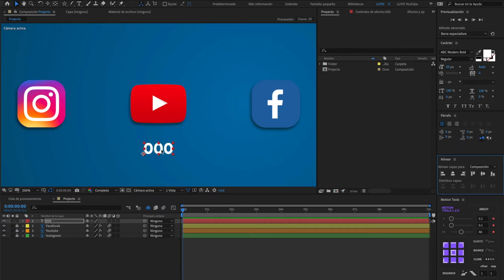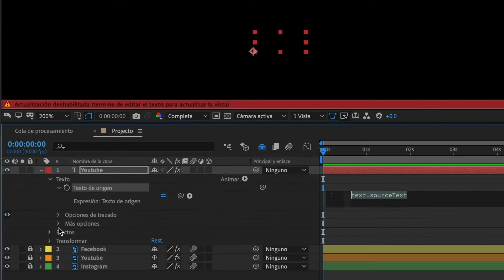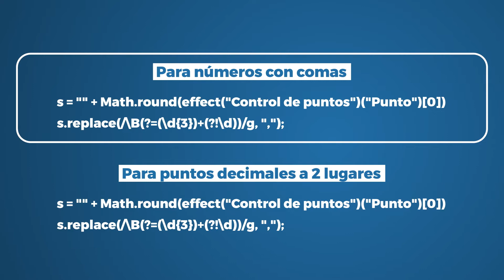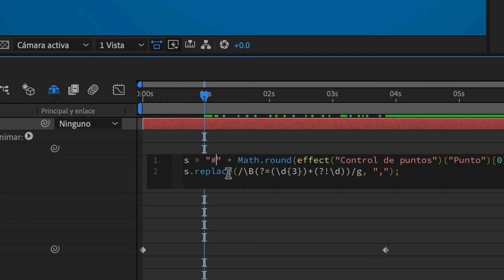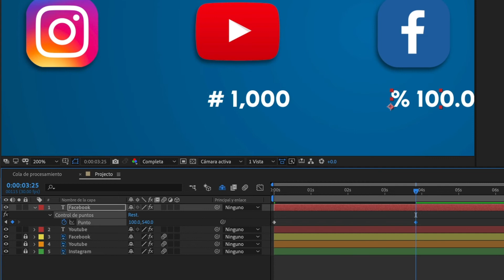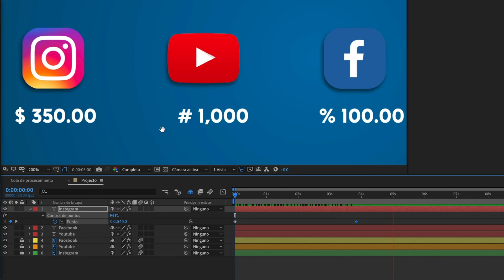Cómo animar números con Expresiones en After Effects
Descubre en este video tutorial cómo crear diferentes tipos de animaciones numéricas utilizando expresiones en After Effects. Aprenderás técnicas prácticas y creativas para animar números y lograr efectos visuales sorprendentes. Explora el poder de las expresiones y desbloquea nuevas posibilidades en tus proyectos audiovisuales. Amplía tus habilidades en animación y domina el arte de animar números con este tutorial esencial. ¡No te lo pierdas y lleva tus composiciones al siguiente nivel

***Expresiones para Español***

//Para números con comas//
s = "" + Math.round(effect("Control de puntos")("Punto")[0])
s.replace(/\B(?=(\d{3})+(?!\d))/g, ",");

//Para puntos decimales a 2 lugares//
s="" + effect("Control de puntos")("Punto")[0].toFixed(2);
s.replace(/\B(?=(\d{3})+(?!\d))/g, ",");

***Expresiones para Inglés***

//For numbers with commas//
s = "" + Math.round(effect("Point Control")("Point")[0]);
s.replace(/\B(?=(\d{3})+(?!\d))/g, ",");

//For decimal points to 2 places//
s = "" + effect("Point Control")("Point")[0].toFixed(2);

s.replace(/\B(?=(\d{3})+(?!\d))/g, ",");

Para acceder a los archivos del proyecto, haz clic en los enlaces que aparecen a continuación

00:00 – Introducción
00:11 - Agregar capa de texto de YouTube
00:30 – Añade el efecto de control de puntos
01:16 - Capa de enlace al efecto de control de puntos
02:11 – Agregar código de expresión
03:32 - Crea una capa de texto de Facebook
04:51 - Crea una capa de texto de Instagram

¿Interesado en apoyar el canal? Consulte estos productos para mejorar el flujo de trabajo de su proyecto.